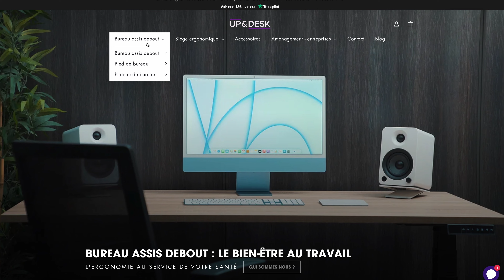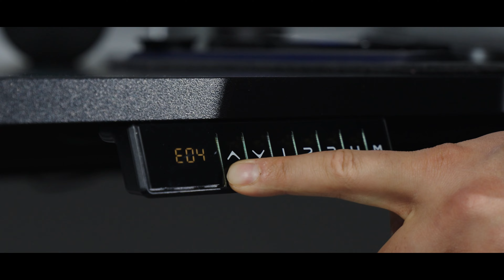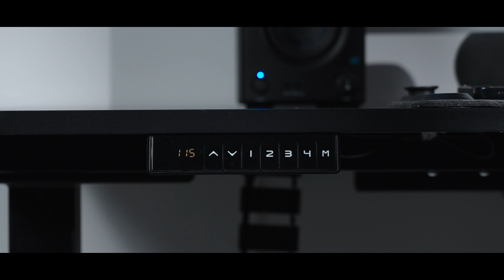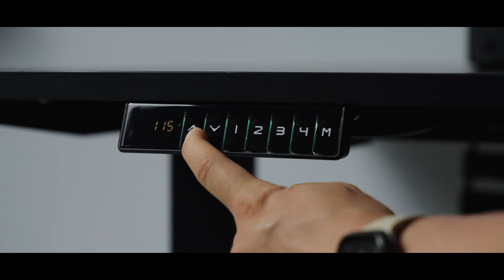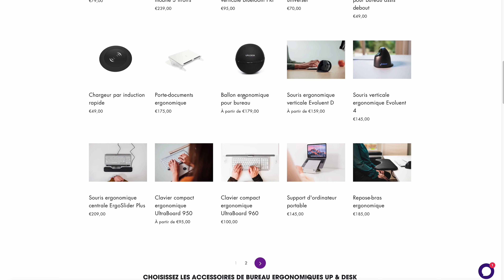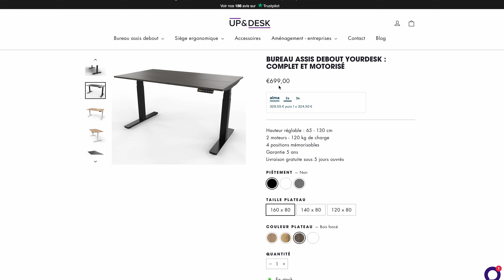Un SETUP pour booster ta productivité ? Review sur ce bureau assis-debout UP&DESK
Salut à tous, je vous livre ma review sur ce bureau assis-debout de chez Up&Desk. Ce type de setup booste-t-il vraiment ma productivité ?